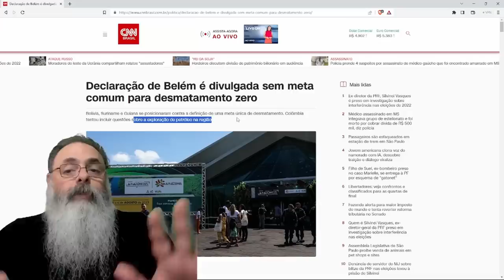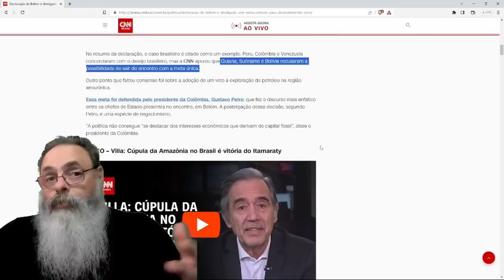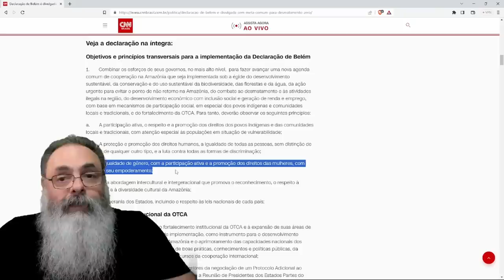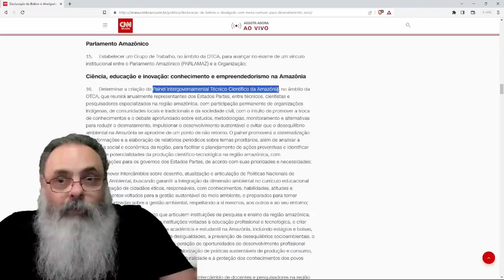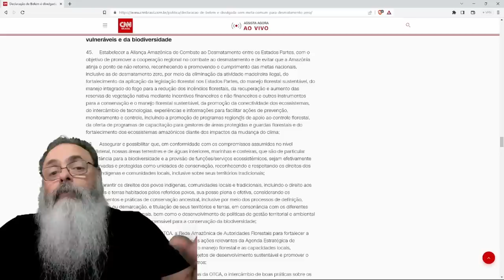CUPULA da AMAZONIA encerra sem ACORDO sobre NADA, mas, infelizmente, APROVARAM IPCC-AMAZONIA